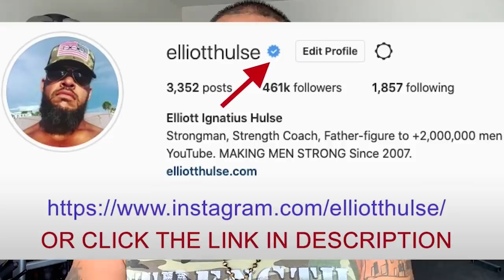MAKE A PLAN AND STICK TO IT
Stop overthinking and philosophising. Just make a plan and stick to it.

In this short video from a live Q&A with my private group of men who are growing stronger everyday in every way, we discuss how to take action in your life. Let me know what you think.

Done.